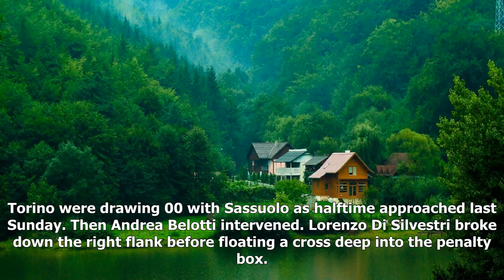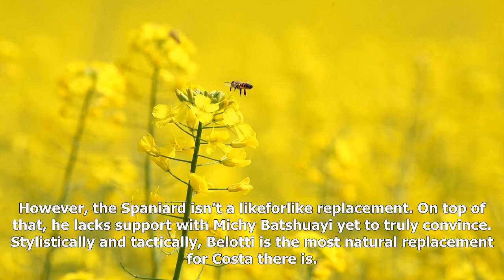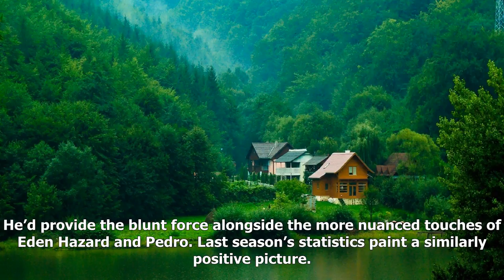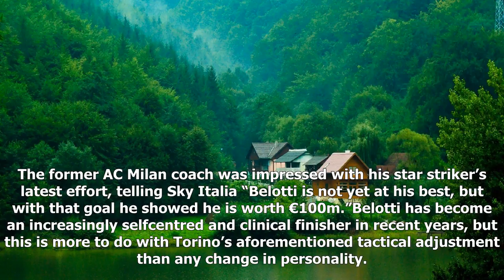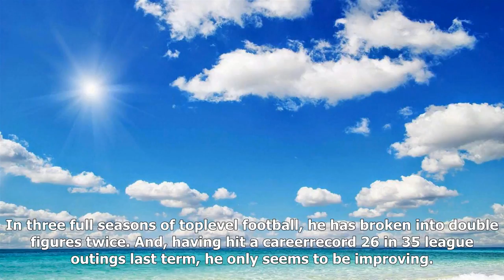[News]Why chelsea would be foolish not to move for andrea belotti